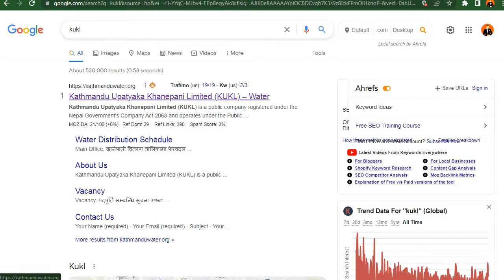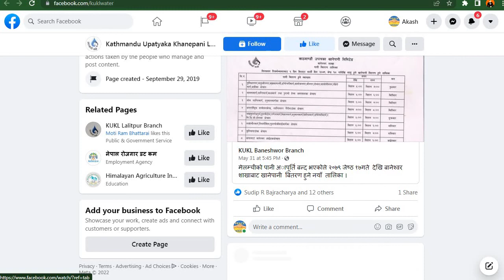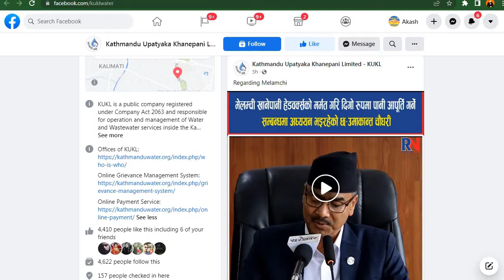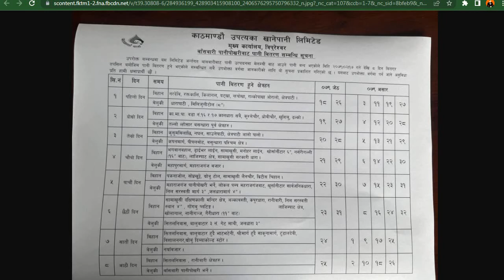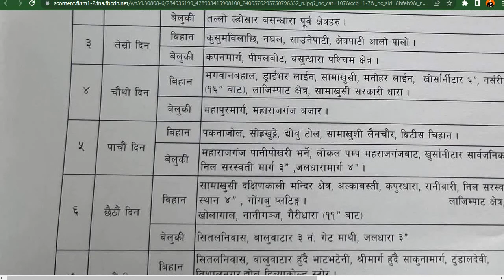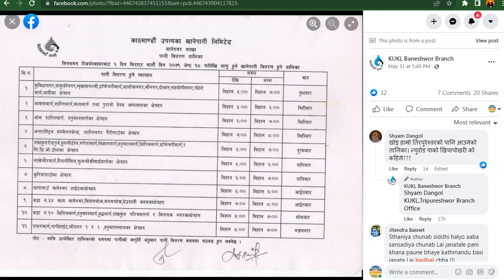Drinking water schedule in Kathmandu and KUKL website useful information